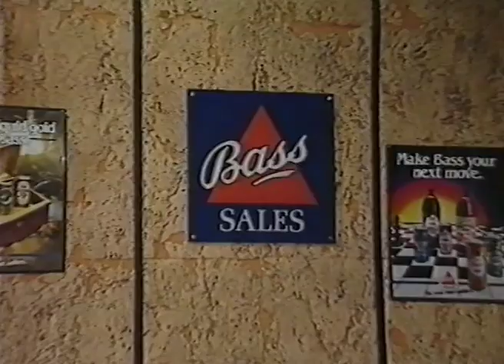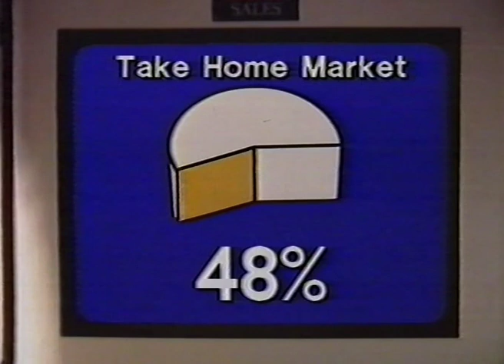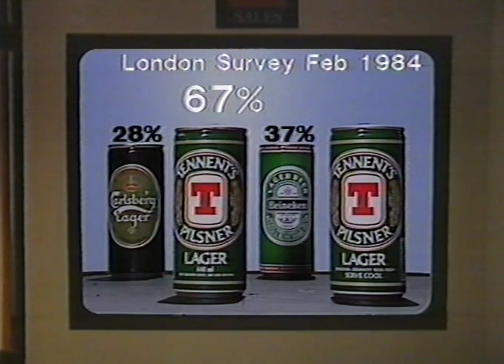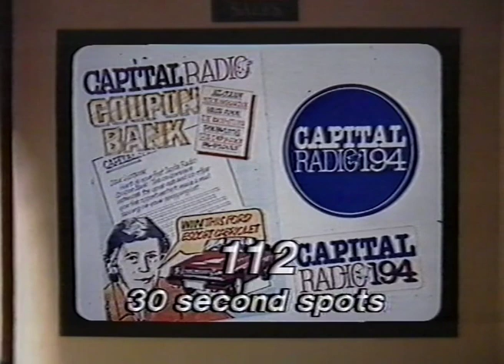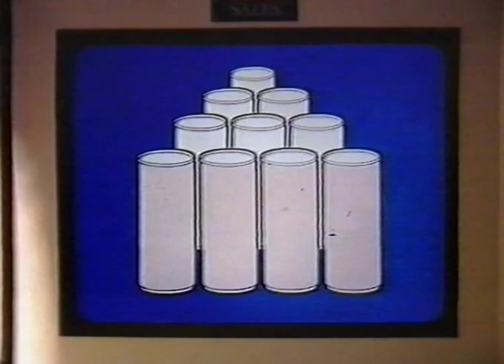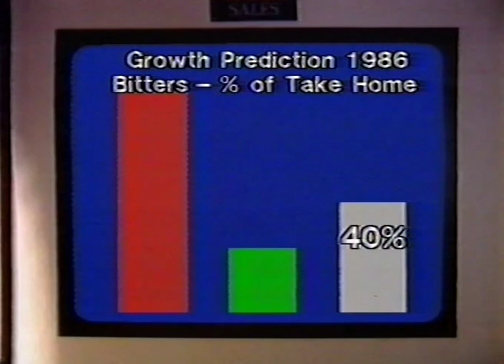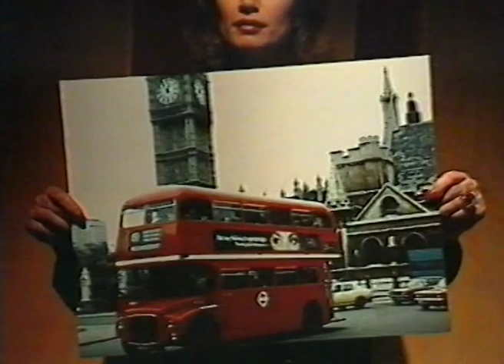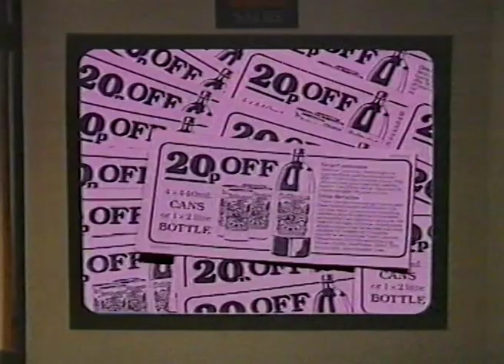Roy Kinnear Tennent's Lager Bass Worthington Sales Team Corporate Video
Roy plays a haphazard brewer with Valerie trying to keep him in line in this corporate video from the 1980s designed to motivate Bass brewerie's sales team on the ground. How to communicate visually with your team pre-internet - money off coupons in national newspapers, radio adverts and a chance to win a Commodore computers - 80s !